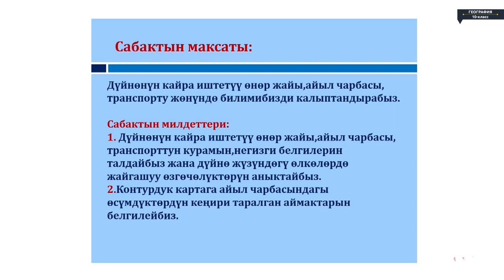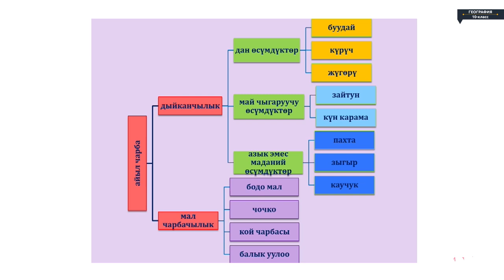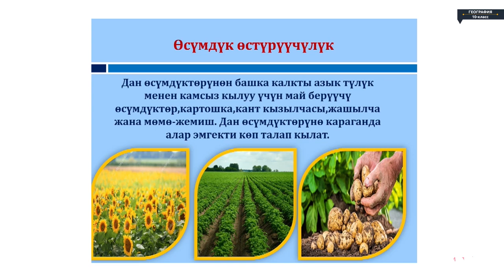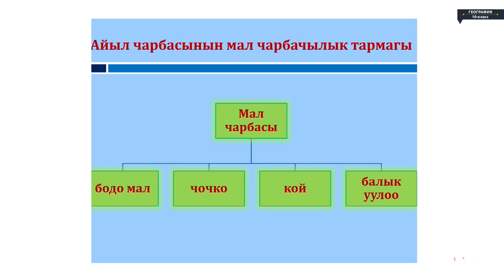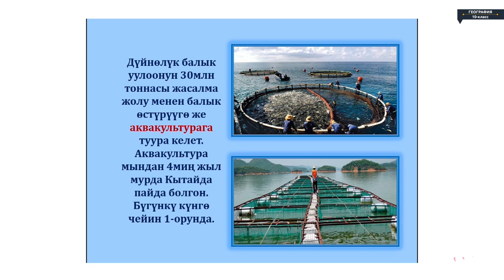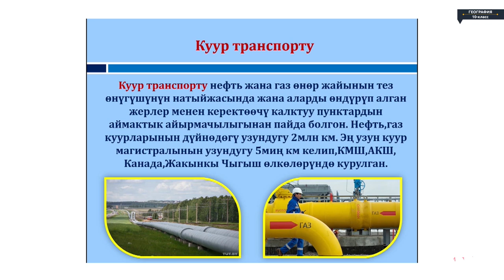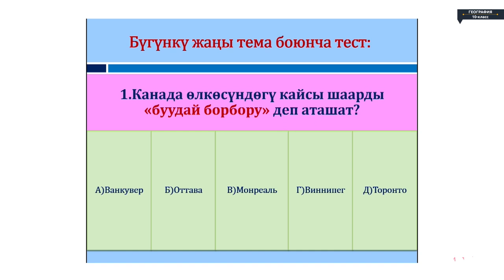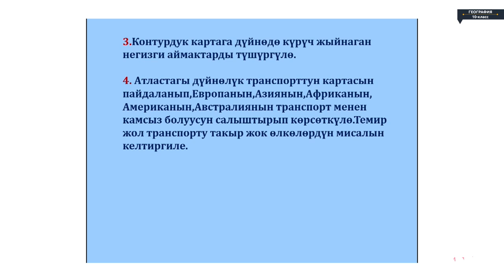География - 10 класс - Дүйнөлүк кайра иштетүү өнөр жайы, айыл чарбасы, транспорту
География - 10 класс - Дүйнөлүк кайра иштетүү өнөр жайы, айыл чарбасы, транспорту География